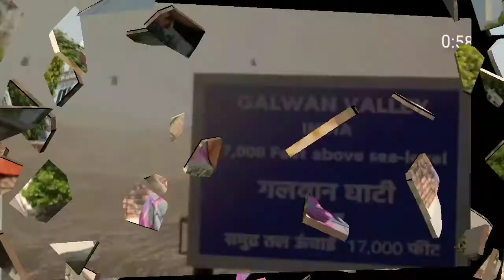Finally FAU-G TEASURE LOUNCH ?ll FAU-G OFFICIAL TRAILER 🔥🔥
Hello Friends To Aaj Ki Nyi Video Me Aapka Swagat hai Aaj Main Aapko Bataunga Ki
finally FAU-G TEASURE LOUNCH ho gaya hai aapko pahle Teasure Dikhaunga fir Bataounga ki Faug game kb lounch hoga.

/technicalkrishna7050/?hl=en On

Queries.

FAU-G TEASURE LOUNCH
first Look Of faug game
Faug Game Kaisa Hoga
Faug game kb Lounch hoga
FAU-G OFFICIAL TRAILER